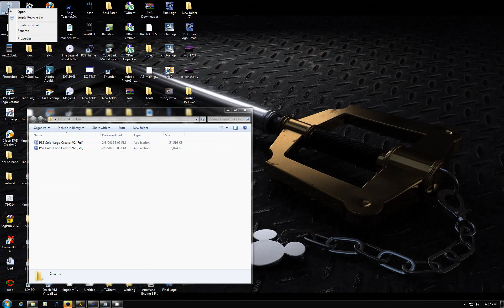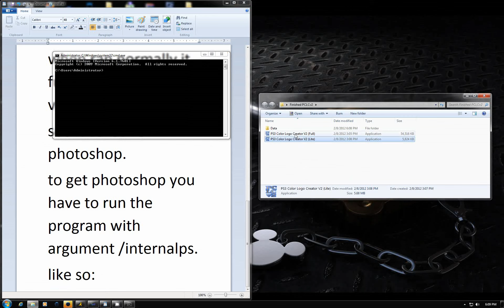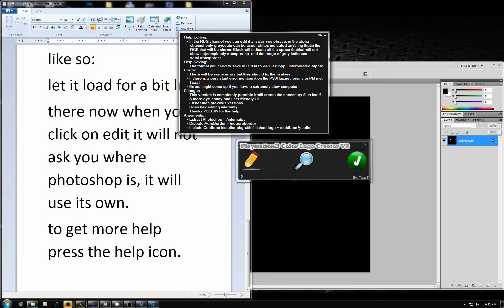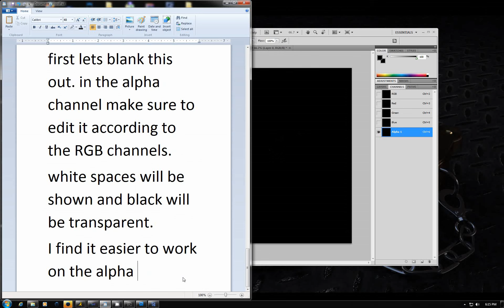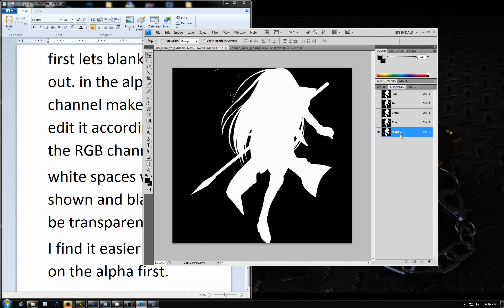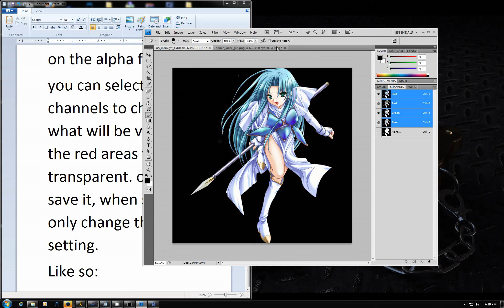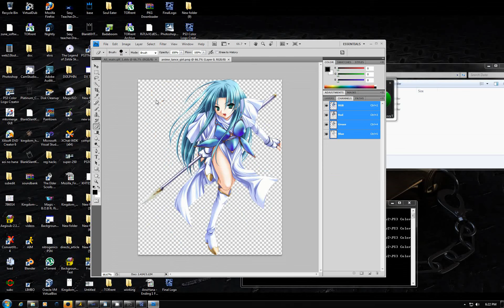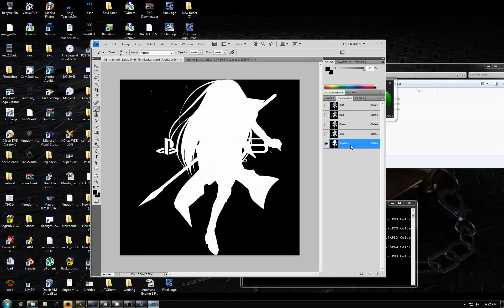PCLCv2 Tutorial.avi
This is a tutorial on how to use my program "Playstation Color Logo Creator v2".
NOTE: No longer available. If you are looking for a custom coldboot tool use my Easy Static Raf Converter here: